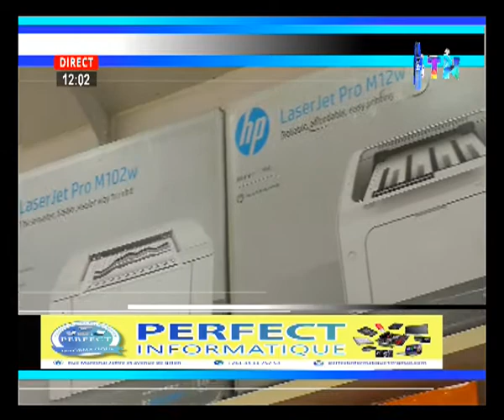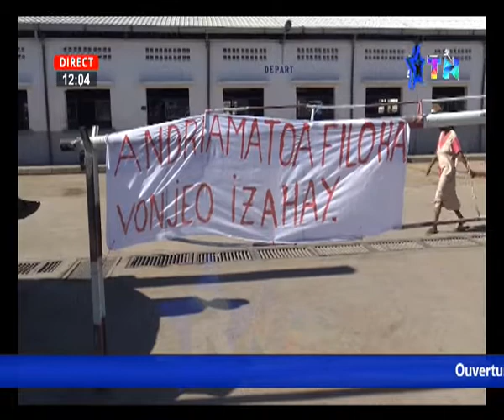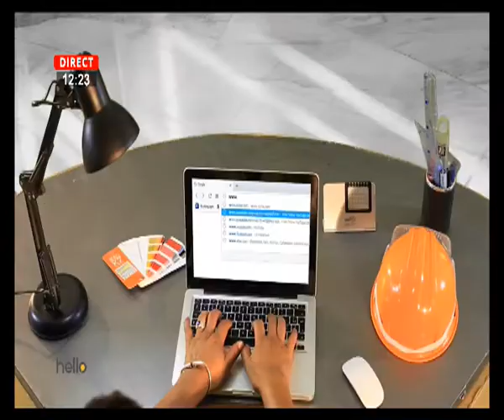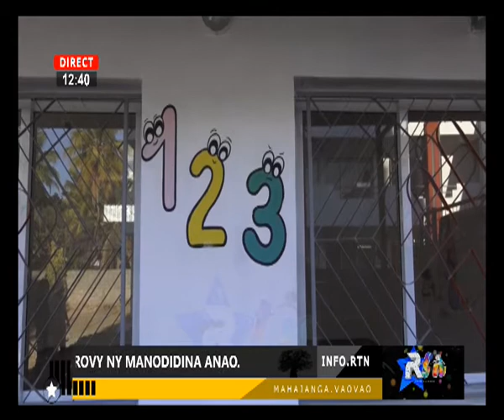VAOVAO RTN 12 SEPTEMBRE 2020